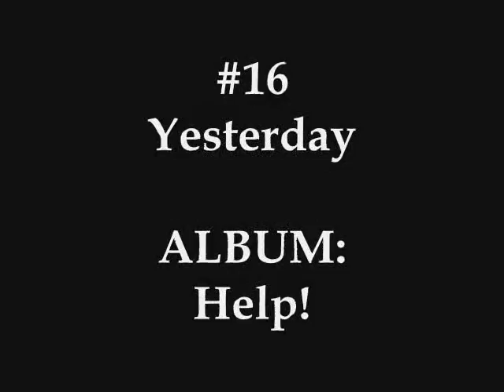The Beatles Super Hits #20 - #11.wmv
Why did I do this? I was bored, and I wanted to hear some great music. This list reflects my favorites as of today, but could easily be changed next month. The bottom line is this. The Beatles are the GREATEST band EVER! Their 50th song is as recognizable as their top 10. Enjoy!